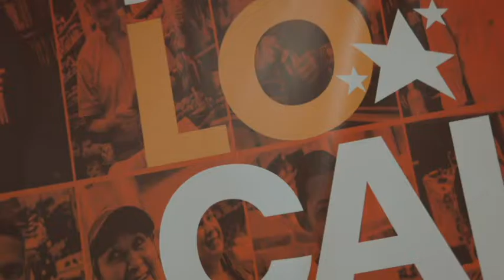Convocatoria de innovaciones en el Gobierno OCDE 2022: Bogotá Local